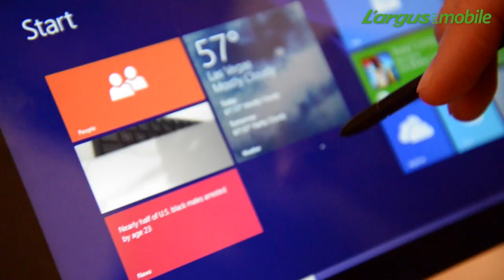Découverte de l'Asus VivoTab Note 8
Asus propose une nouvelle tablette compatce avec la VivoTab Note 8. Petite particularité, celle-ci est livrée avec la suite Office et un stylet Wacom.